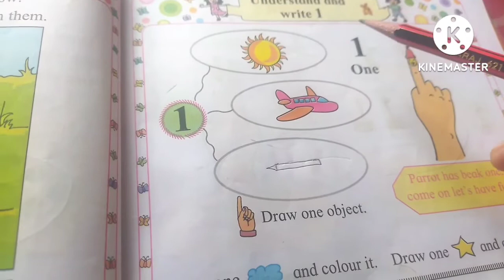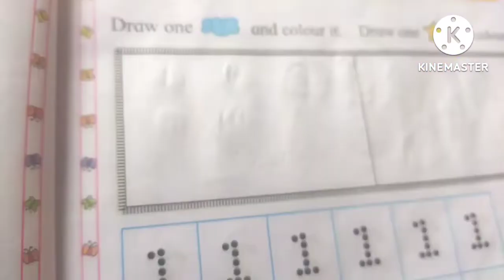Class 1st Mathmatics - Part 1 - Understand and write 1 | Explained in Hindi | Maharashtra board